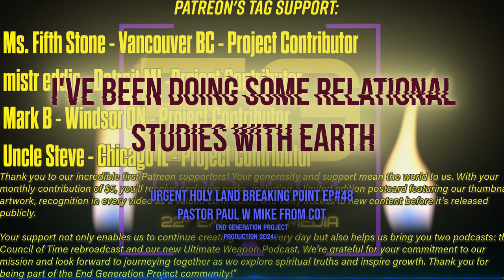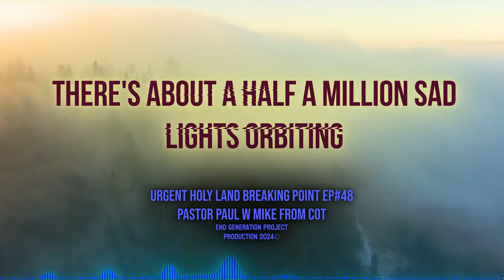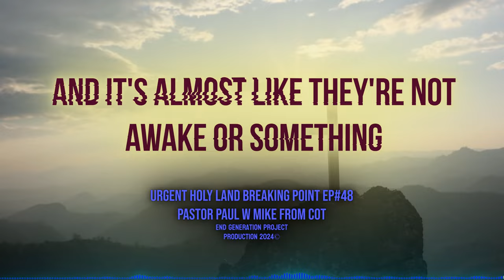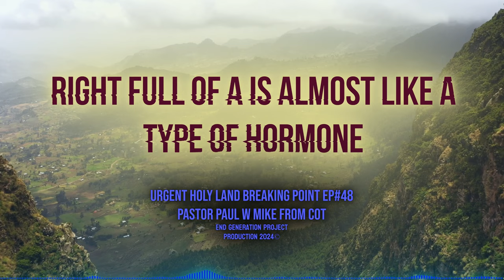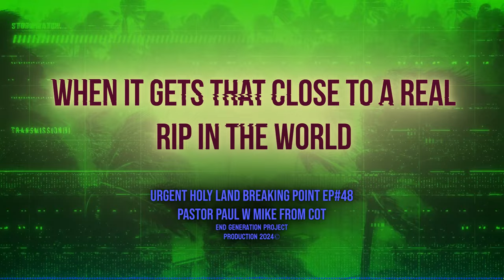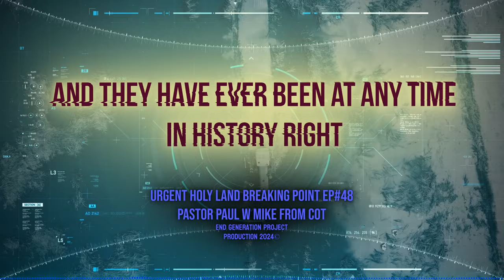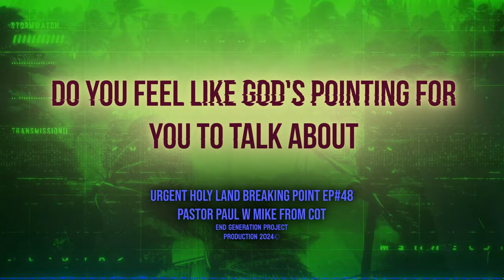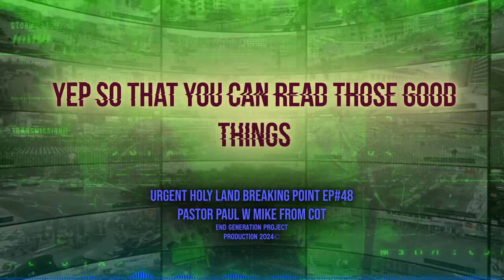Urgent! Holy Land at Breaking Point | EP#48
Join our Project and help us continue to bring you content

DESCRIPTION:
 Welcome to our daily rebroadcast podcast of Council of Time Daily Excellence on End Generation Project! Join Pastor Paul and Mike from Council of Time in this episode #48 as they read into the profound impact of the pandemic on global societies, including Haiti, Canada, and the United States. Explore the urgent need for transformative change and a reimagined world order, where humanity's value is eroding, and mercy is scarce. Gain insights into the stark realities of limited medical access and the growing prevalence of euthanasia, particularly in Canada. Discover the call for mobilizing top scientific minds to strategize manufacturing initiatives and shape future plans. Uncover the unsettling connections between influential families, Big Pharma, and mortality projections. This critical examination invites reflection on societal dependencies and the imperative for adaptive action. Join us as we navigate these complex issues and envision a path forward.🎙️

Mike from Around the World (Mike from COT, MFATW), Michael  of the Council of Time, passionately engages in not-for-profit work through online Bible study, talks, and Biblical prophecy. In our estimate Michael is one of the most important Christian apologists of our time. Any views or opinions expressed by End Generation Project are solely its own and do not represent those of the Council of Time. This disclaimer ensures clarity regarding the independence of End Generation Project from COT's official positions and beliefs. Visit their ONLY official website below for any inquiries or more insightful content. 🎙️

Join us on a mission of enlightenment and empowerment! Be part of our vibrant community as we explore profound insights and navigate the complexities of our world alongside today's most gifted speakers in recovery and eschatology. Your support drives our mission to spread truth and faith. The two main ingredients for getting sober and living a meaningful life. By joining our locals community, you'll play a vital role in propelling our project into its next phase, including translating and dubbing our content into over 12 languages. With just a $5 monthly subscription or donation or any amount you choose, you'll keep us on the air and ensure our continued impact. Don't miss this chance to be part of something transformative, carry the message of recovery to those out there still suffering. Explore the benefits of becoming an Official End Generation Project Contributor or Coordinator. Plus, donate for a prayer request and receive 1 minute of video time with a slide for our thousands of viewers. and let's journey together toward greater understanding and enlightenment!🎙️

🎙️Because we love Pastor Paul Begley we only air one podcast of his a week on Thursdays (today!) when he hosts his weekly chat with Michael. So, Please visit Pastor Paul Begley at his YouTube page:

Chapters:
00:00:00 - Intro
00:02:00 - Skip Intro
00:13:21 Navigation systems
00:30:59 Chucky Schumer is related to Amy
00:39:02 Edge of their seat
00:48:35 Law & Order
00:58:12 Outro

🎙️🎙️Visuals by Videobolt - Customizable Templates for music videos, podcasts, business branding, social media and many many more! Save hours of editing and get your content looking professional.